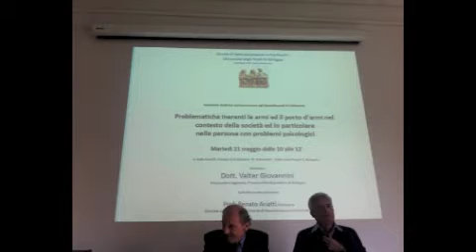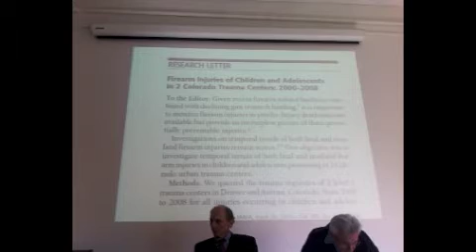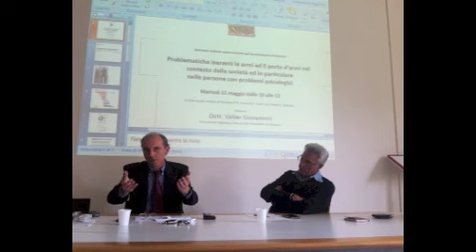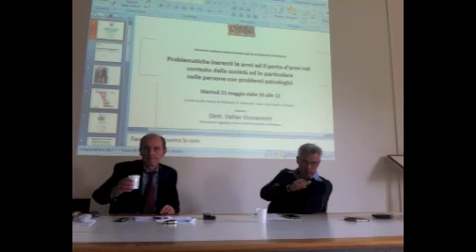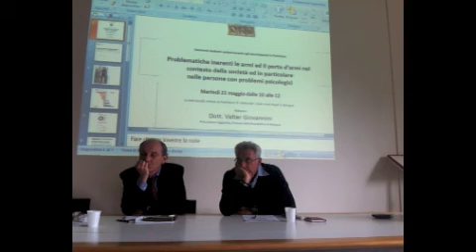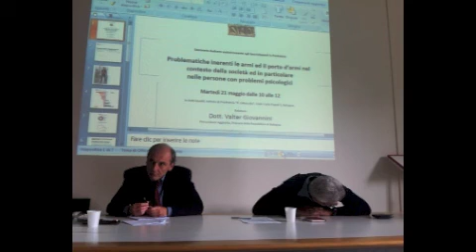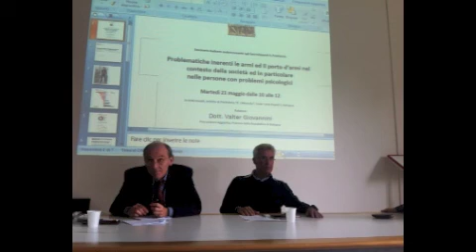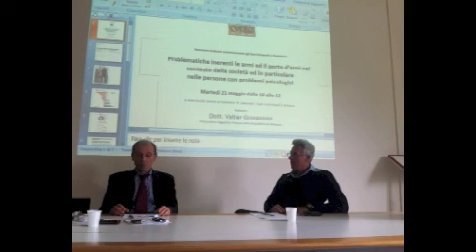lezione porto d'armi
Lezione porto d'armi. Scuola di Specializzazione in Psichiatria Bologna 2013.